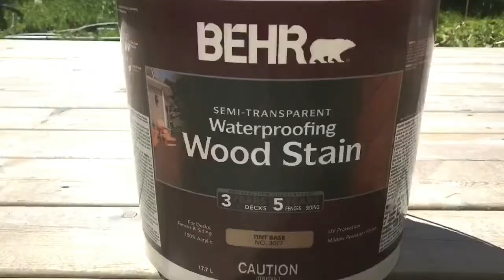Do it YoSelf / deck staining 😎 pt2 more to Come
Make the old look new once again with a little love ❤️ clean your deck then stain your deck :)) let's do it 💪🏽 fast and easy .. Do it YoSelf Home repairs :)) thanks for watching Peace & OneLove - please don't forget to like and subscribe today ✅🔔👍🏽